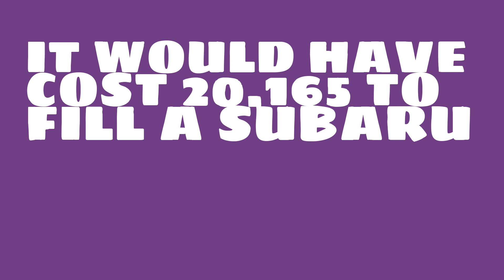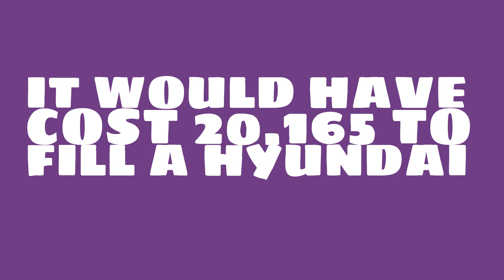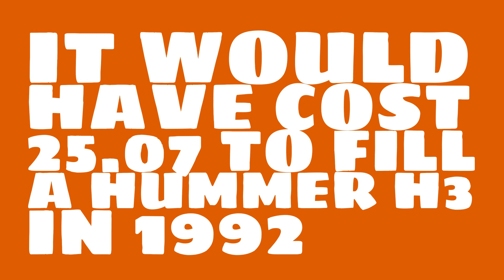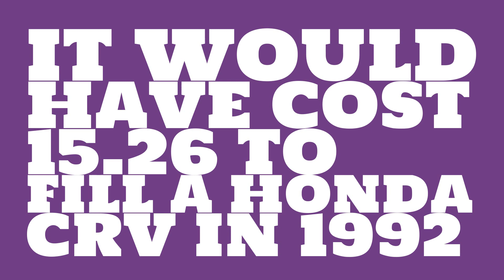How much would it have cost to fill a Chevy Silverado in 1992?